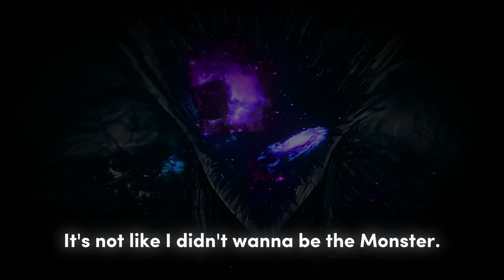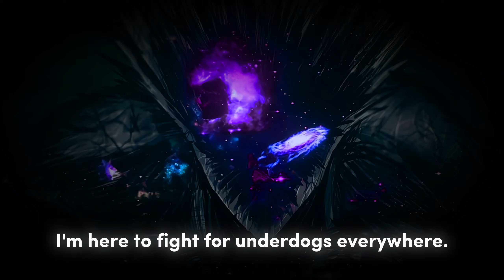Garou Quote - Justice and Evil || One Punch Man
Garou Quote - Justice and Evil || ONEPUNCH MAN

★ Character : Garou ( Garo )

★ About Character : Garou is a prominent character in "One Punch Man," known as the "Hero Hunter." Initially introduced as a martial artist, he becomes disillusioned with the hero society, believing that heroes are hypocritical and that true strength lies in embracing one’s inner monster. His complex personality is marked by a fierce determination to challenge heroes and prove his superiority, which drives much of the series' conflict. Garou possesses incredible martial arts skills, agility, and the ability to adapt in battle, making him a formidable opponent. His character also explores themes of morality and the nature of heroism, as he grapples with his own ideals and the consequences of his actions.

★ Important : The Audio and The BG Video I used in this video is not mine, I Used for Only entertainment purpose, I didn't own anything.
Credit to it's respected owners ©